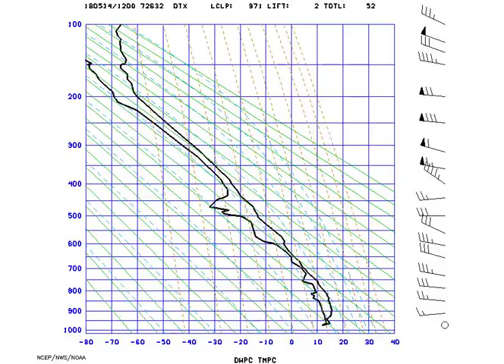AMS_StuveDetroit_2018-05-14